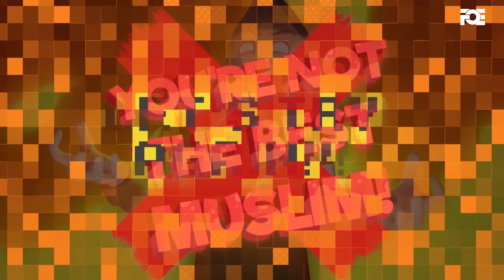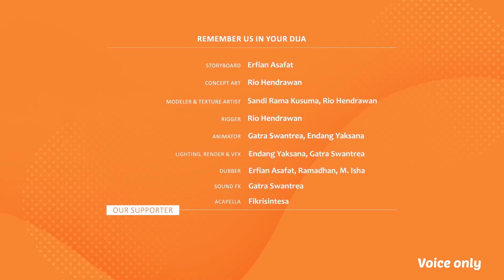SOY EL MEJOR MUSLIM - EP 01 - Limpieza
El mensaje del video es para que los adultos se beneficien y aprendan. El mejor Musulmán ama la limpieza.

Haz que estos videos lleguen a tu bandeja de entrada de correo una vez por semana. Enlace para registrarse